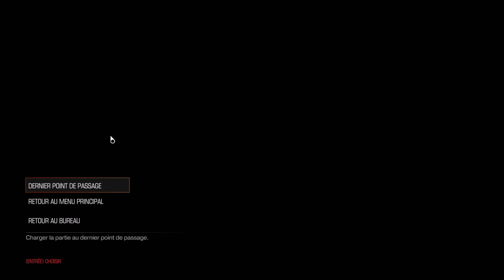Doom 4 - épisode 7 - En route vers la tour Argent [Let's play campagne FR] [HD Ultra]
Doom est enfin de retour, graphismes qui brûlent autant que les démons et angoisse seront ils au rendez vous ?